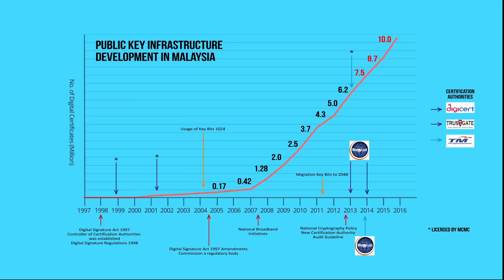Digital Signature Act 1997